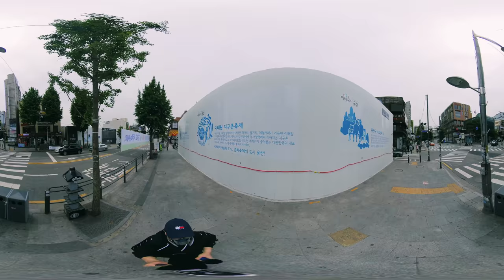Itaewon 14 Min. 360° Tour | 이태원 중심가 14분 둘러보기 | 4K | Ep.282 | Insta360 One X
* 기기를 움직이며 시청하기 힘들면, 화면을 드래그하면서 시청해주세요!

** 자막이 영상을 가린다는 지적이 있어, 최소한의 자막만 추가했습니다. 자막 존재 여부에 대한 피드백 남겨주시면 감사하겠습니다.

안녕하세요. 여러분의 초상권 지킴이 미스터 로드뷰입니다.

오늘은 이태원의 중심거리를 보여드립니다.

이태원은 서울의 대표적인 번화가이며,
외국인, 외국 상품, 외국 문화의 집결지로 유명합니다.

최근 발생했던 집단감염 이슈로 인해,
조용한 이태원의 분위기는 어떤지 확인해보세요.

이태원을 방문할 계획을 가진 분들께 도움을 드리고자,
이태원 360도 카메라 로드뷰 영상을 업로드합니다.

온라인청년센터의 ‘청년구직활동지원금’을 통해 인스타360 ONE X 카메라로 제작된 촬영본을 편집, 업로드하게 되었습니다.

전체 촬영본 중 절반은 ‘인스타360 ONE X’ 360도 카메라로,
남은 절반은 ‘소니 4K 액션캠 FDR-X3000’ 으로 제작되었습니다.

그리고, ‘ZOOM H1’ 마이크를 통해 더욱 입체감있는 자연의 소리를 담았습니다.

* If you can't move your device and watch it,  Please watch while dragging the screen!

** It was pointed out that subtitles cover the video, so only minimal subtitles were added. We would be grateful if you would leave us feedback on the existence of subtitles.

Hello, I'm Mr. Road View who protects your portrait rights.

Today, I'll show you Itaewon Main Street.

Itaewon is the representative downtown of Seoul.
It is famous as a gathering place for foreigners, foreign goods, and foreign culture.

Check out the quiet atmosphere of Itaewon due to a recent group infection issue.

To help those who are planning to visit Itaewon,
Upload Itaewon 360 degree camera road view video.

In addition, we purchased an Insta 360 ONE X camera through 'Advanced for Youth Job' in the online youth center, and edited and uploaded a 360-degree photo shoot.

Half of the footage is from a 360-degree "Insta 360 ONE X."
The other half was made into the Sony 4K Action Cam ‘FDR-X3000’.

And with the ZOOM H1 microphone, we have a more three-dimensional sound of nature.

* Support : Online Youth Center
* Camera : Sony FDR-X3000, Insta 360 One X, iPhone SE2 (2020)
* Edit Program : Final Cut Pro, LumaFusion